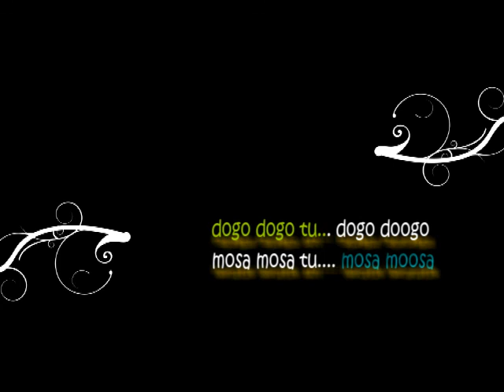𝚃4 𝙶𝚛𝚊𝚙𝚑𝚒𝚝𝚎 - 𝙼𝚘𝚜𝚊 𝚖𝚘𝚜𝚊 𝚂𝙼𝚂 {𝚜𝚔𝚒𝚣𝚊 8549366} 𝚝𝚘 811 (𝚘𝚏𝚏𝚒𝚌𝚒𝚊𝚕 𝚊𝚞𝚍𝚒𝚘)